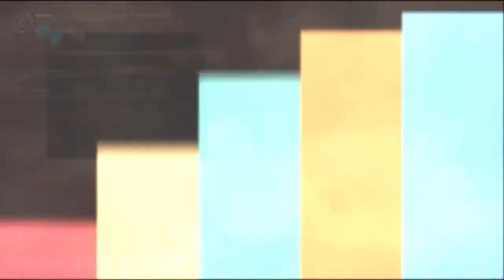Technomancer Good-Karma Walkthrough : Safe Haven , Meeting at Aurora - Part 43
Having Zach stays in Noctics endangers everyone in it . Fortunately
, Dandolo arranged a new place for Zach , out of ASC reach.